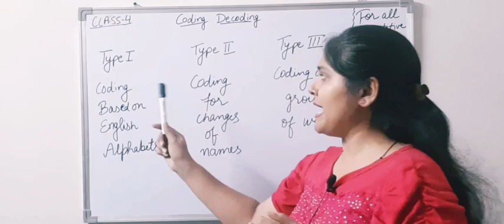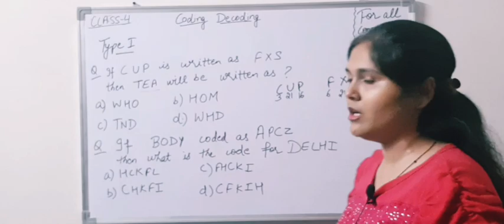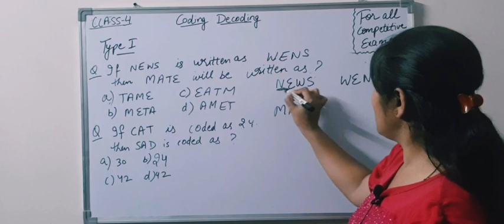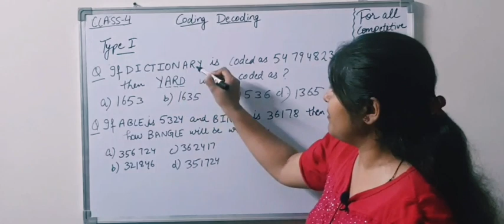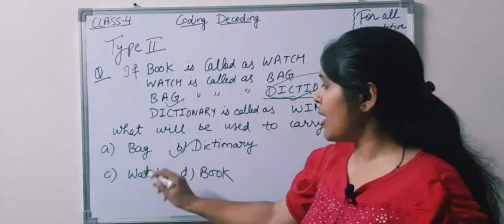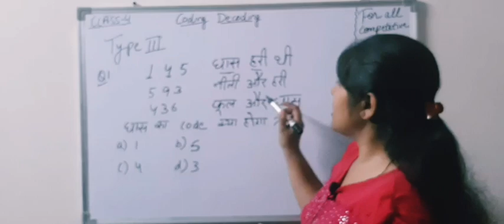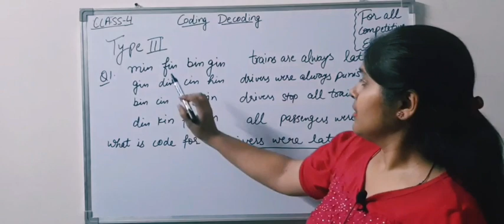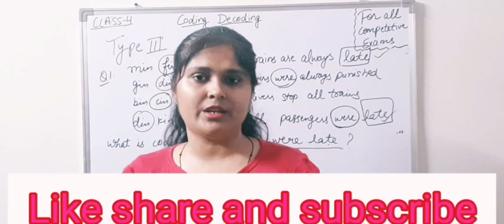Coding Decoding (class 4)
This video is for education purpose only. In this video i explained the patterns of figural series with short tricks.This is helpful for all competitive exams.

For more classes kindly connect with my channel  @bestcoachingclasses.4811